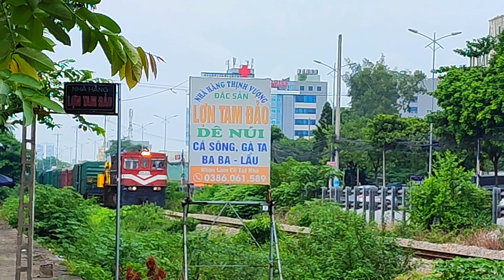Cùng Ngắm Và Xem Xe Cẩu Đường Sắt Mới Đóng Năm 2023 ( SPC-70 ) Từ Ga Yên Viên Vào Ga Quy Nhơn